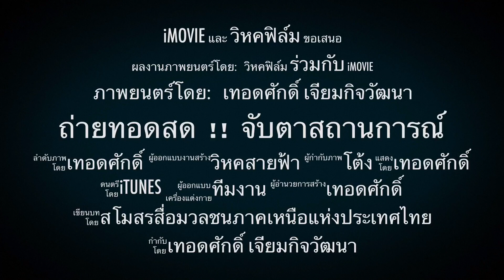192 เบื้องลึก !! ทุจริตที่ดินรัชดา จนแม้วหนีออกประเทศ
(แก้ไข ปีนั้นแม้ว ประกาศให้วันที่ 31 ธ.ค. ที่เคยเป็นวันหยุด)